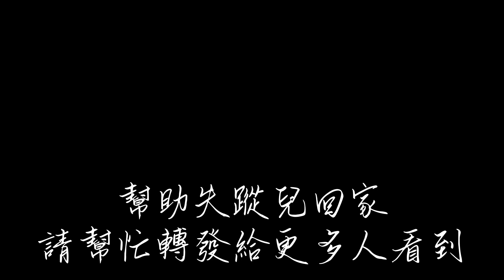CAMPING LIFE｜人人都是食神｜原來現在露營料理那麼方便｜新竹尖石櫻花谷露營區｜膠囊客廳車尾帳｜行軍床｜戰術桌｜營區介紹｜鮮準珼｜台玩露客 Taiwan Camping Vlog *57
嗨大家，我是Jay
這次我們前往新竹尖石櫻花谷露營區
果然感受到尖石的狂風還帶了點雨
好在全區都是雨棚棧板
還準備好炊事區桌椅超省事

出發前營主有貼心提示記得走120縣道
營區內坡度稍陡雨天要小心駕駛

這次帶了鮮準珼的生鮮食材包
不需要備料不會下廚也沒關係
二維碼一掃照步驟丟進鍋裡就能享有美味料理
在這裡可以挑選你想要的料理

戰術桌組合桌來自：ANGLE
台玩頻道會員可享85折優惠
請私訊台玩IG
影片時間軸
0:00 預告
0:35 搭營
1:38 行軍床
1:58 ANGLE戰術桌
2:43 鮮準珼晚餐
5:16 放火chill一下
5:26 請訂閱分享一萬會有抽獎
6:55 鮮準珼早餐
8:42 營區介紹
9:44 幫助失蹤兒回家

我們不是專業的人，
努力在影片創造平靜舒服的感覺，希望我們能一起享受。
如果您可以訂閱及分享，對我們是極大的鼓勵，
感謝您收看我們的頻道。
露營怎麼玩?去哪裡chill?